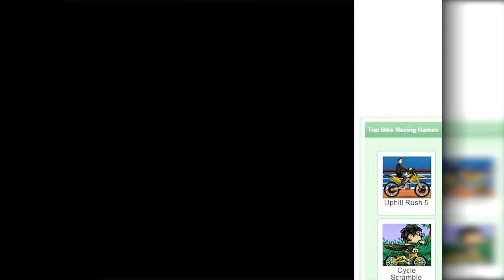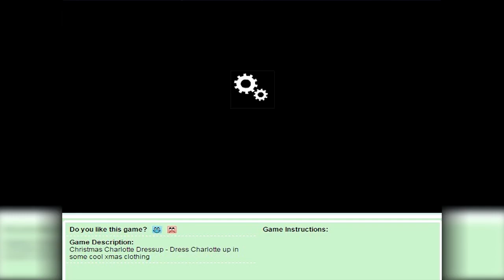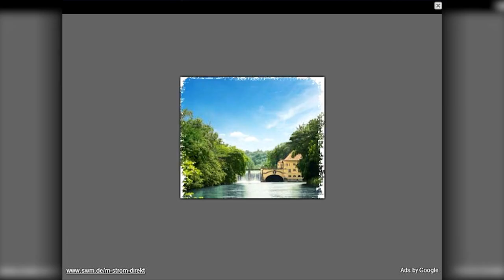X-mas Special | Super Mega Random Flash Games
Spürt ihr auch die weihnachtliche Atmosphäre?
► Info: In meiner "Super Mega Random Flash Game"-Reihe, werfe ich in jedem Part für etwa 10 Minuten einen Blick auf ein bestimmtes Flash Game. Ganz egal, ob Distanz-Upgrader-, geschicklichkeits-, Action-, oder auch Kochspiel. Hier ist Plat zfür alles.
Ein Flash Game ist übrigens ein Spiel, dass mithilfe des "Flashplayers" (welchen man übrigens auch braucht, um Videos anzuschauen) ganz einfach und kostenlos im Browser spielen kann.
Wenn ihr ein Spiel interessant findet, könnt ihr einfach auf den Link klicken und losspielen.